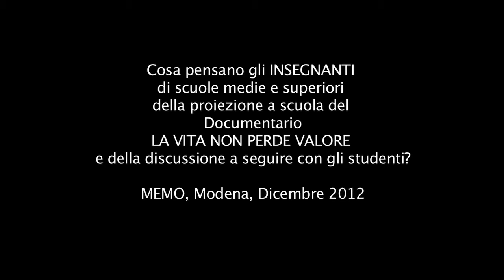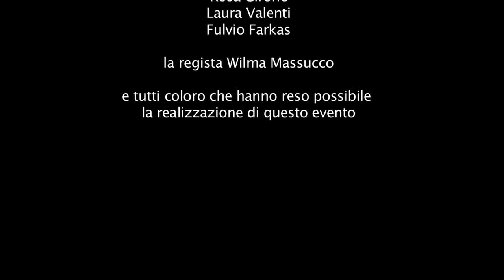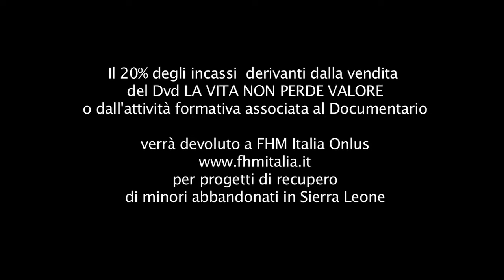"La vita non perde valore" incontra gli insegnanti - MEMO, recupero di ex bambini soldato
Cosa pensano gli insegnanti di scuole medie e superiori della proiezione a scuola del Documentario "LA VITA NON PERDE VALORE, Padre Berton e gli ex bambini soldato della Sierra Leone" e della discussione a seguire con gli studenti?

La regista Wilma Massucco incontra gli insegnanti, MEMO (Modena), 5 dicembre 2012

Percorso educativo associato al Documentario, proposto per le scuole medie e superiori: Recupero di ex bambini soldato in Africa